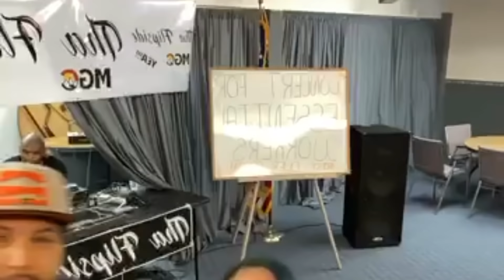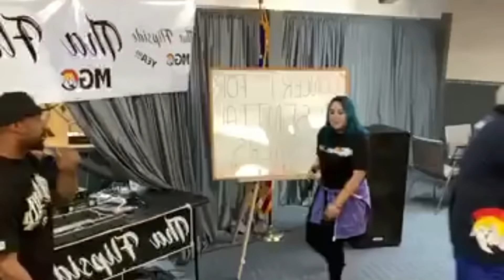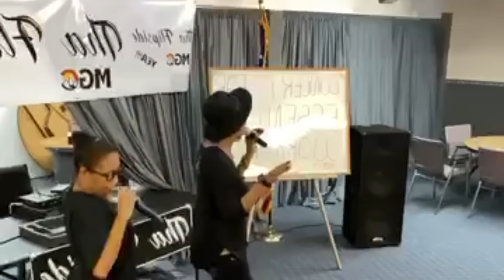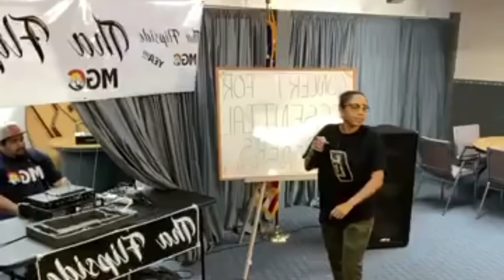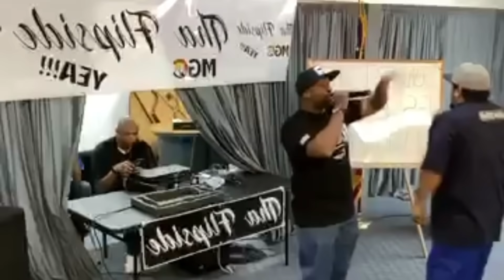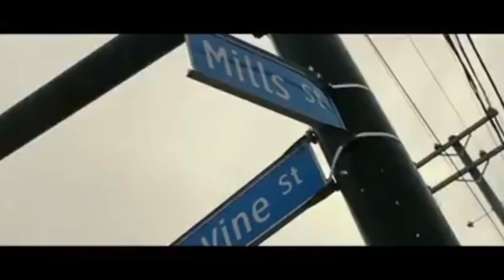Tha Colonel’s Crunk S2-E8|CHH|Christian Hip Hop|G-LIFE Outreach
Season 2 Episode 8 of Tha Colonel’s Crunk flagship show featuring Christian Hip Hop music videos, live performances, CHH news, and updates on G-LIFE Outreach for urban at-risk youth